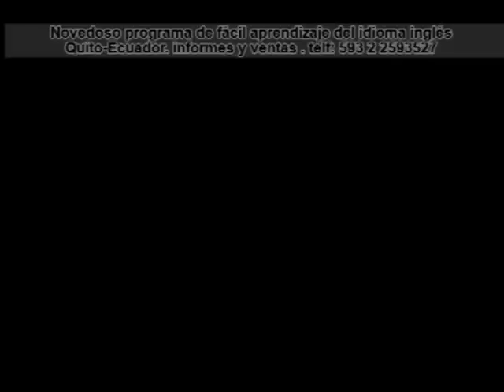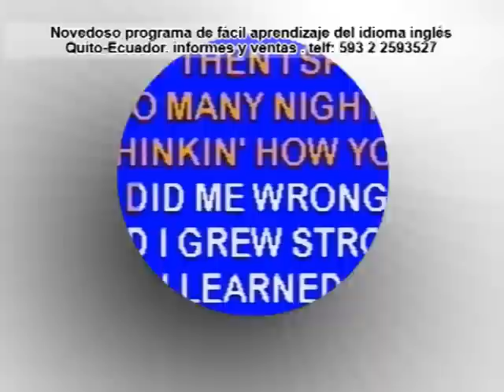Master Edgar Ayala - LET'S LEARN ENGLISH THROUGH VIDEOS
Método novedoso y divertido para el aprendizaje del idioma Inglés